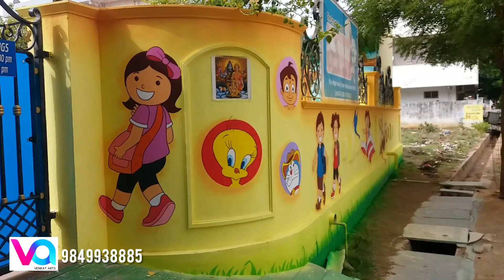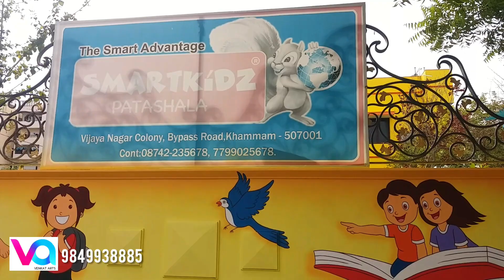PlaySchoolWallPainting 9849938885 How to Decorate Play School Wall Painting, School Decoration